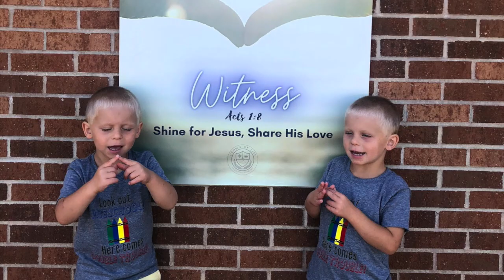CLCA golf outing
This video is about CLCA golf outing